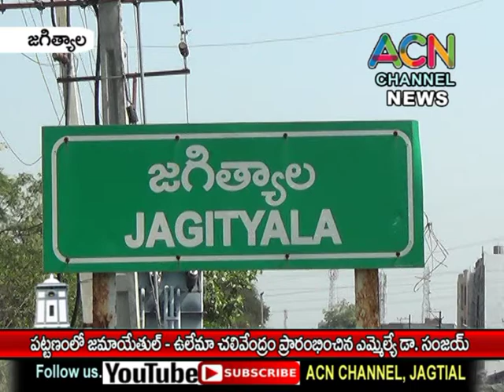జగిత్యాల పట్టణంలో జమాయేతుల్ - ఉలేమా చలివేంద్రం ప్రారంభించిన ఎమ్మెల్యే డా. సంజయ్